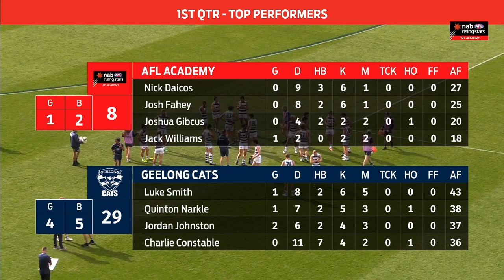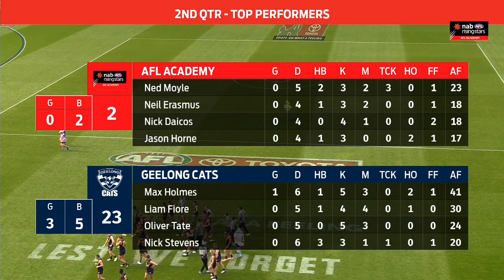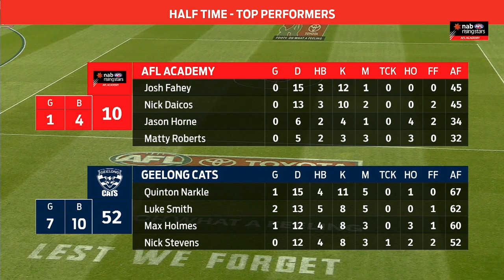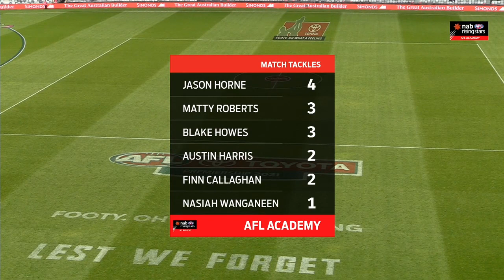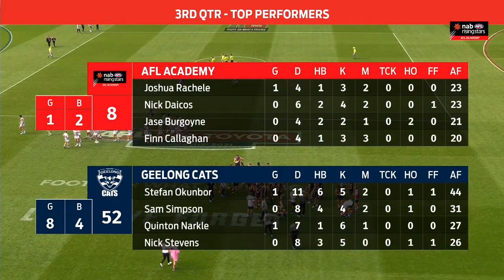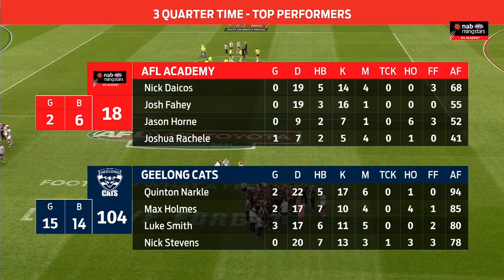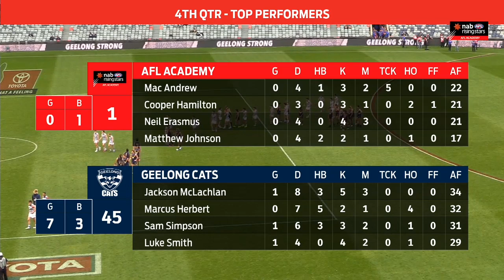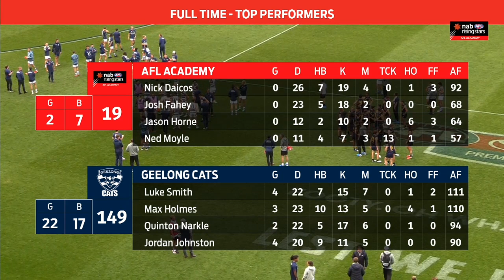NAB AFL Academy v Geelong VFL Match Replay | April 24, 2021